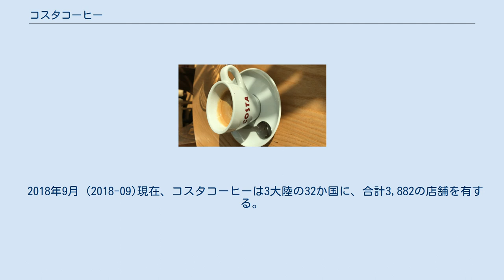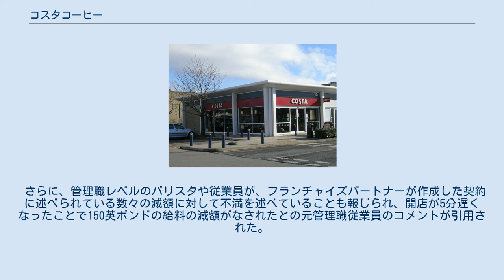コスタコーヒー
コカ・コーラ
コスタコーヒー（英語: Costa Coffee）は、コカ・コーラ社の子会社である。
 イギリスのカフェチェーン店である。
本社はイングランドのダンスタブルに所在する。
 コスタコーヒーは、業者やイタリアン・カフェに焙煎したコーヒーを供給する卸売業者として、ブルーノ・コスタとセルジオ・コスタの兄弟によって、1971年にロンドンで設立された。
1995年にウィットブレッドが買収したが、2019年には39億英ポンドでコカ・コーラ社に売却された。
31か国で3,401店舗、18,412人の従業員を擁する企業に成長しており、イギリス国内で2,121の店舗と6,000台を超えるコスタ・エクスプレスの自動販売機、さらに海外で1,280の店舗（うち中国で460店舗）を有する。
 コカ・コーラ社は、コスタをその親会社であったウィットブレッドから51億米ドルで買収する計画を発表した。
2019年1月3日に合意された買収により、コカ・コーラ社は、ヨーロッパ、アジア太平洋地域、中東、アフリカに広がる強力なコーヒーの基盤を得ることとなった。
コスタコーヒーは、カフェチェーン店として世界第2位、イギリスでは最大の規模を誇る。
 ブルーノとセルジオのコスタ兄弟は、1971年にロンドンのランベスでコーヒーの焙煎所を開業し、地元業者に供給を開始した。
コスタ一家は、それに先立つ1960年代に、イタリアのパルマに移住していた。
1978年にはコーヒーの販売に進出し、ロンドンのヴォクソール・ブリッジ・ロードに最初の店舗を開業した。
 1985年、セルジオがブルーノが持っていたコスタの株を買い取り、ブルーノは、食器会社の設立に軸足を移した。
1995年までに、コスタはイギリス国内に41店舗を構え、また、イギリス最大のホテルとコーヒー店事業を営むウィットブレッドの完全子会社となった。
2009年、カーディフに1,000番目となる店舗を開業。
2009年12月、コスタはポーランドのチェーン店コーヒーヘブンを3600万英ポンドで買収することで合意し、中東欧の79店舗がチェーンに加わった。
 2018年、ウィットブレッドは、株主であったエリオット・アドヴァイザーズおよびセイチェム・ヘッドから、コスタとウィットブレッドの各事業を個別に運営した方がはるかに価値が上がるとして、コスタを売却するか分離するよう圧力をかけられていた。
2018年4月25日、ウィットブレッドは、2年以内にコスタを完全に分離する方針を示した。
その後、コカ・コーラによるコスタの買収が発表された。
2019年1月3日、コカ・コーラ社は、ウィットブレッドから49億米ドルでコスタコーヒーの買収を完了した。
 2019年11月20日、ドミニク・ポールがCEOを退き、ジル・マクドナルドが後任となることが発表された。
 2020年7月1日、日本初出店となるポップアップ・ストアを銀座ロフト1階にオープンした。
 2021年4月5日、日本コカ・コーラは、コスタコーヒーブランドのペットボトル入りコーヒー飲料を同月26日より全国で発売することを発表した（コンビニなどの一部流通では同月12日より先行発売）。
日本コカ・コーラはコーヒー飲料の主力ブランドとして「ジョージア」を展開しているが、コスタコーヒーはジョージアとは別枠のプレミアムブランドとして展開される。
 エスプレッソ（バーミンガムのクイーン・エリザベス病院にて） 2017年5月、3800万英ポンドを投資して、焙煎所をランベスからエセックスのバジルドンに移転し、1年間に焙煎できるコーヒー豆の量を11,000トンから45,000トンへと増強した。
 コスタコーヒーは、コーヒー・テイスターとしてジェンナロ・ペリシアを雇っている。
ジェンナロの舌には、2009年のロイズ・オブ・ロンドンにおいて、1000万英ポンドの保険がかけられている。
 ブラッドフォードのフォースター・スクエア・リテール・パークにあるコスタの店舗 コスタコーヒーは、2019年10月現在、イギリス国内に2,467店舗を有する。
イギリス国外では、32か国に1,413の店舗がある。
イギリス国外の最初の店舗は、1999年にアラブ首長国連邦に開業した店舗であり、2017年9月には、世界で初めて、ドバイのビーチで日光浴をする客にドローンを利用してコーヒーを配達するサービスを開始した。
 コスタ・エクスプレス ウィットブレッドは、コーヒーの自動販売機事業を展開していたコ...